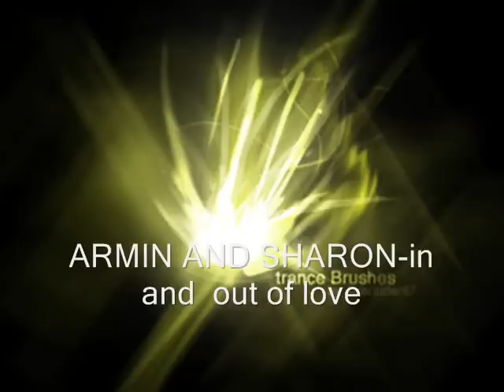DJ SVABA MIX TRANCE(my 5 favorite trance tunes)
DJ SMASH volna-PAUL VAN DYK-crush-DJ TIESTO-just trance-4 STRINGS-take me away-ARMIN AND SHARON-in and out of love